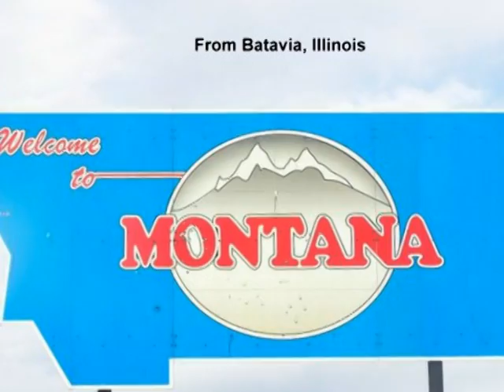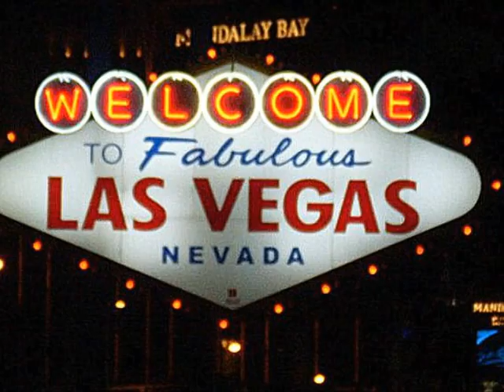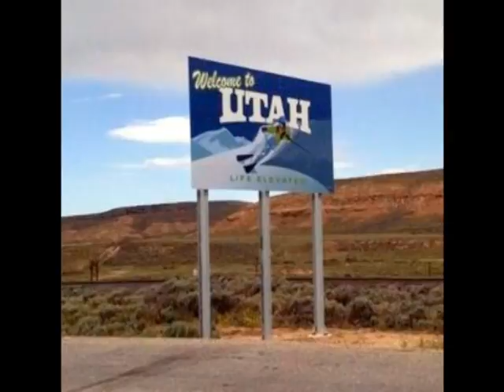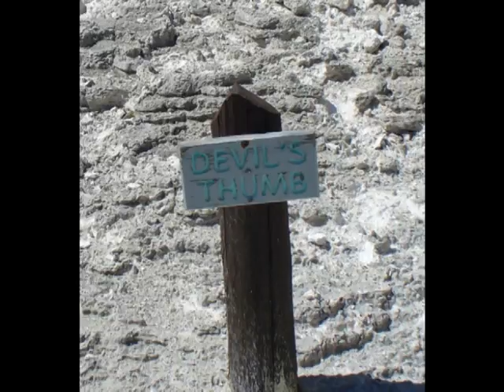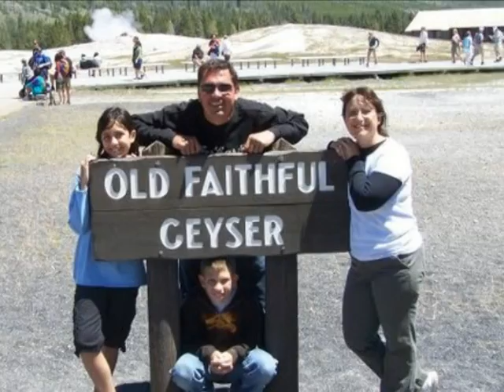2010 Yellowstone 1 22 min 35 sec